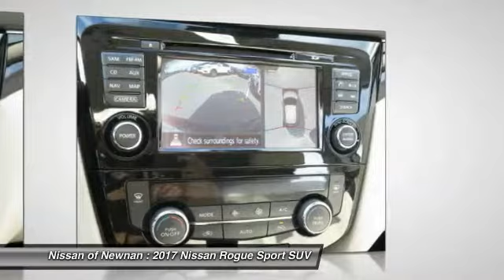2017 Nissan Rogue Sport Newnan GA HW028061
Looking for the right suv? Today could be your lucky day. this 2017 Nissan Rogue Sport could be yours.